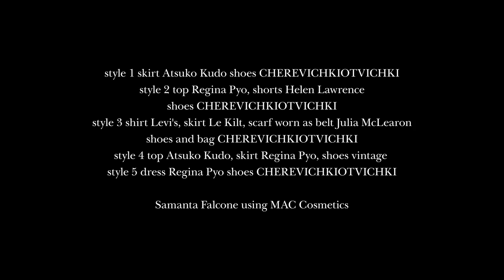ligature II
Eori Wakakuwa is a Film Maker mostly for art, fashion and music.

He was born in Tokyo and was working as graphic designer. He also had a great deal of interest in the expression with moving image. When he had a chance to shoot a short documentary with old SUper8 cam during his business trip, he started to change his way of self-expression into film.